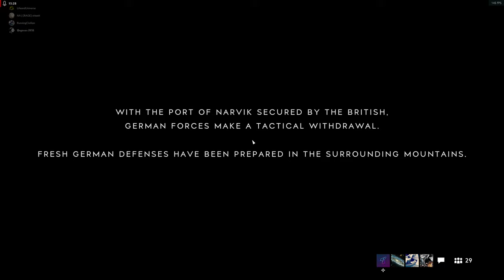2K60 Battlefield V fjell bombatron